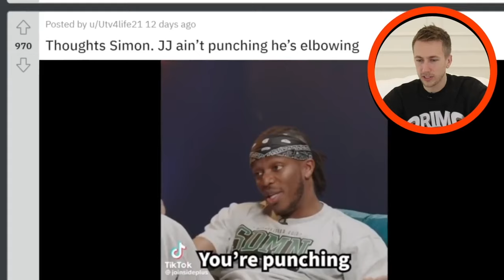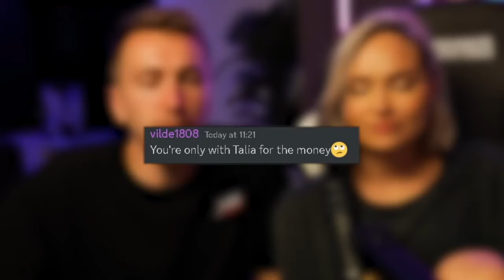Simon Being A Loving Husband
Step into the heartwarming world of Simon as he embodies the role of a loving husband in this adorable compilation video! Join us on a journey through "Simon Being a Loving Husband," where we've curated the most endearing, lovely, and funny moments that capture Simon's devotion and charm. From sweet surprises and tender moments to playful banter and hilarious antics, Simon's love for Talia shines through in every frame. This compilation is a celebration of their beautiful relationship and Simon's unwavering commitment.